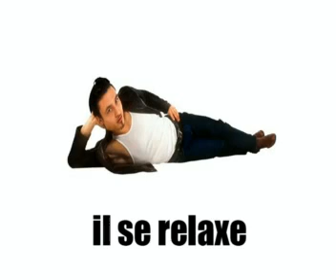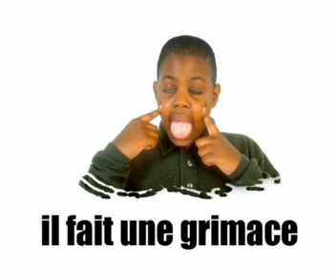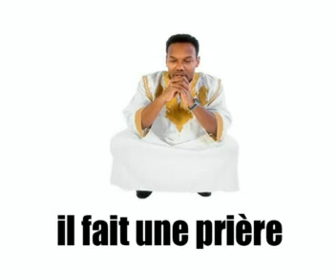フランス語レッスン = どのような彼は、1を行います